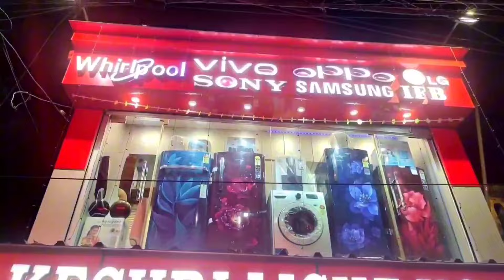নতুন আইন নিত্যপ্রয়োজন কিছু ধারা